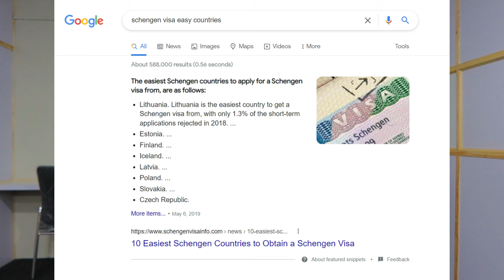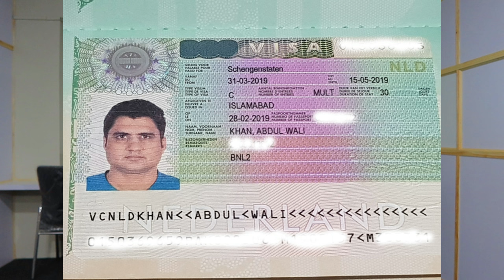Top 5 Countries to Get Schengen Visa in Pakistan Easily!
Which country is easy to get a Schengen visa in Pakistan for Pakistani citizens? I was asked these questions many times via messages on Facebook and via email. Today, I'm going to share with you my personal experience about the top 5 Schengen countries which give Schengen visas relatively easy in Pakistan. Pakistani citizens can apply for these visas in Pakistan through visa application centers in different cities.